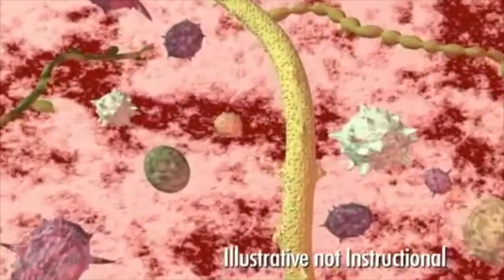Can Antibiotics Cure Gum Disease?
Lots of patients have asked

Dr. Nemeth has seen many different cases of gum disease. In this video he offers his perspective on Antibiotics for treating